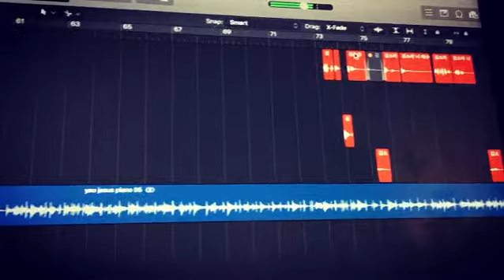너 예수께 조용히 나가(하모니카)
2018 Korea Popular Music Awards(KPMA) Winner
Recording Artist of Year, Byung Ho Kwon
대체불가 멀티악기 연주자, 권병호